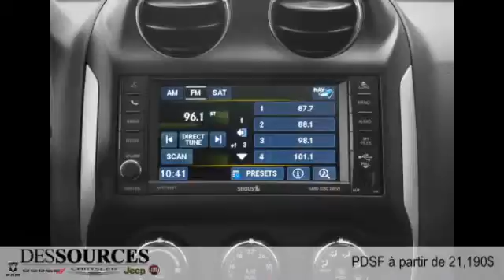Jeep Compass 2015 à Montreal Ouest (DDO - West Island)